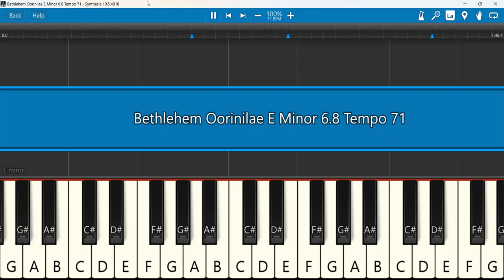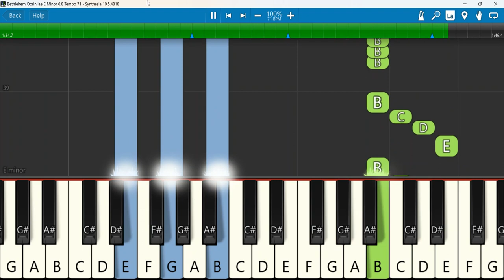Bethlehem Oorinilae Keyboard Notes E Minor 6 8 Tempo 71 | Manimaran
Bethlehem Oorinile Video Song Christmas Song Rev. C. Manimaran